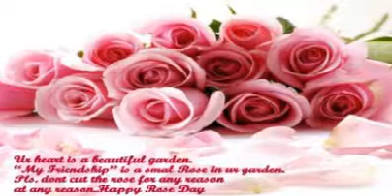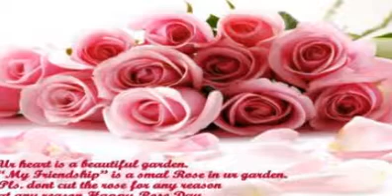%Happy Rose Day^ Romantic Wishes/Greetings/Whatsapp Video/E-card/Full HD Video